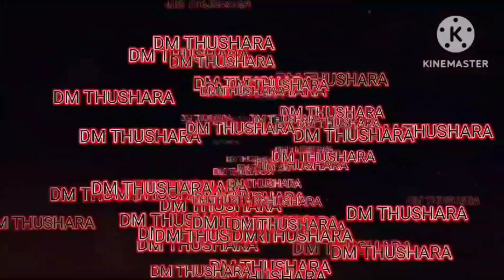හැම දම කියනවා ඒලියට දාන්න කියලා අද ලිහලා දැම්මා..EVERY DAY TELLS YOU TO KNOW IT TODAY 🇱🇰🇱🇰🇱🇰💘